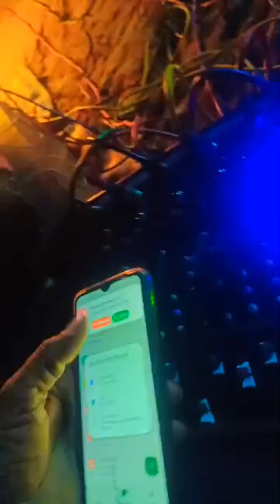new newvideo new jasnathji jasnathi jasnathji_sandesh jasnath satimata jasnathjishabd ohm